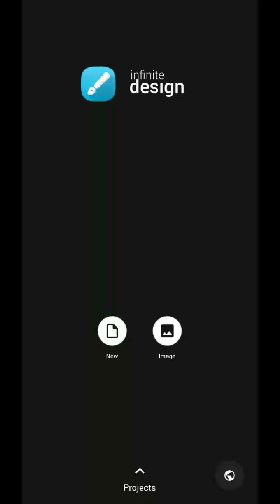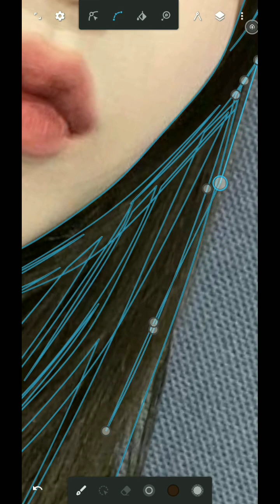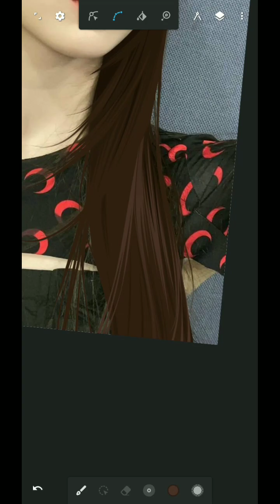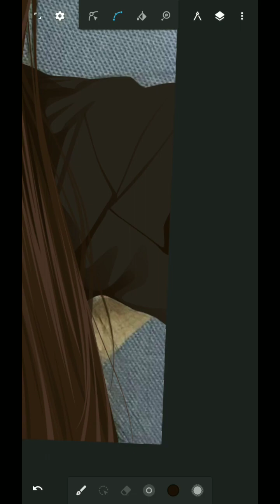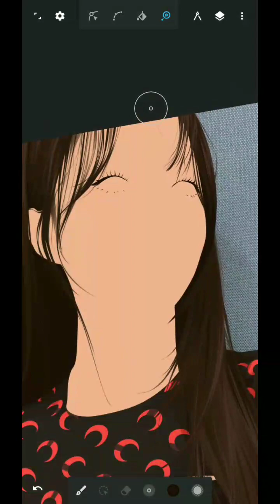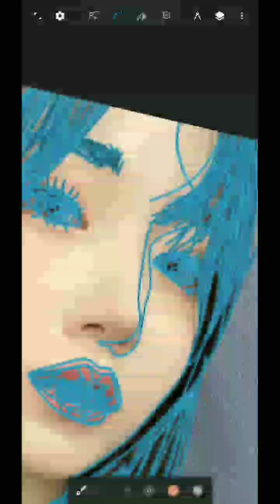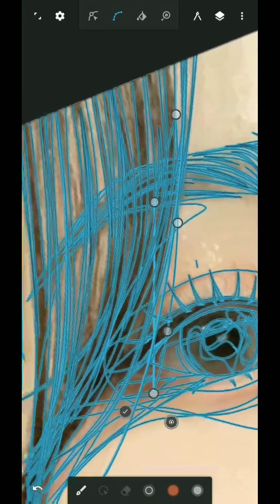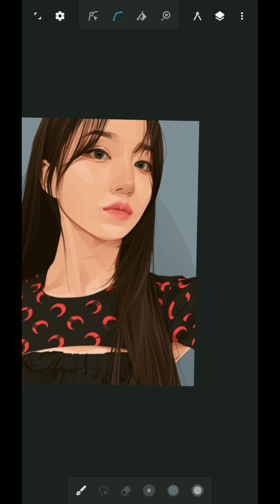how i make vector art - full process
How i make a vector art using infinite design in android. I'm sorry i can't show you the detail and explanation but i hope this video can help you.

00:00 import image
00:18 hair tracing
51:44 clothes
1:20:46 base color skin
1:21:20 eyes, eyebrows & lips
1:43:39 face (shadow & highlight)
2:25:16 background